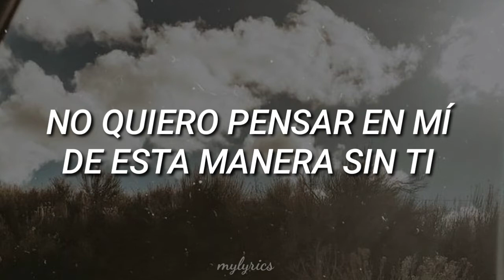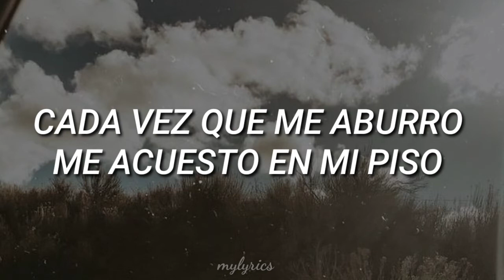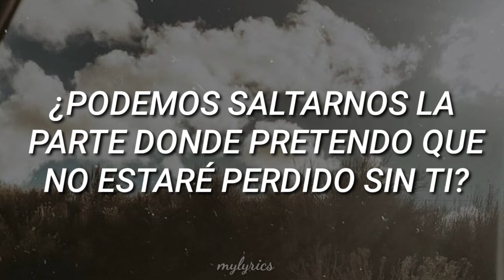Fly by midnight ft. Clara Mae - Lost without you (Traducida al español)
Si desean otra canción subtitulada, comenten cual y yo lo hago.